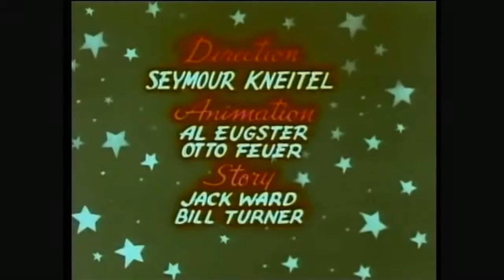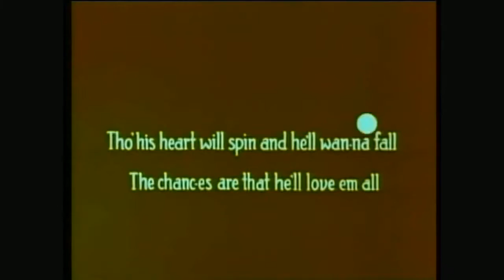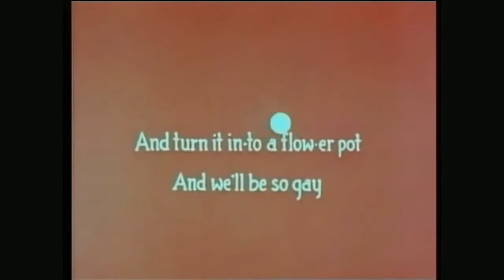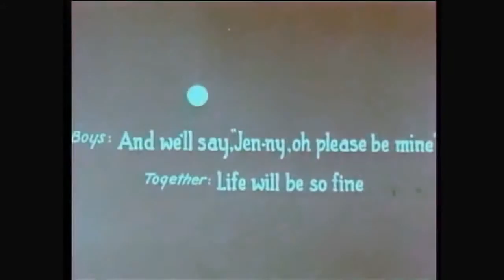When G I Johnny Comes Home